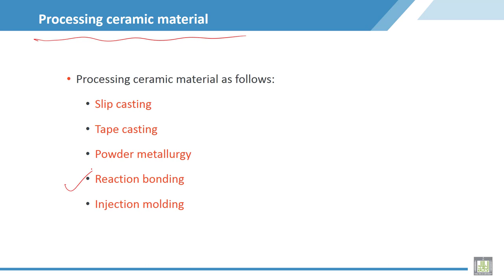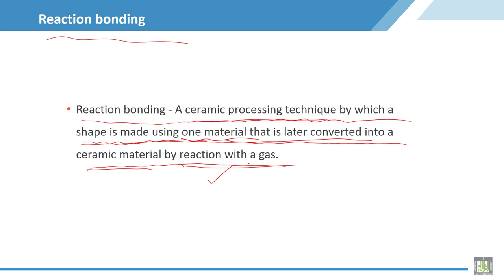Material Science - 2 | C5-L9 | Processing ceramic material - 4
Lecture 9 : Processing ceramic material - 4
Explain the processing of ceramic by reaction bonding method